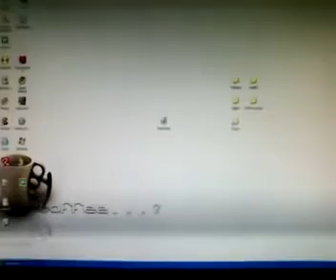Kahvit tulille (Crikez)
tämmönen vielä. en tosin tiijjä alkuperästä nimeä, mutta päättelin videon sisällöstä.
RIP Crikez 2007–2016

hakusanoja: Crikez Riihimäki viis euroo ei jumalauta mitä vittua sorsia saatana